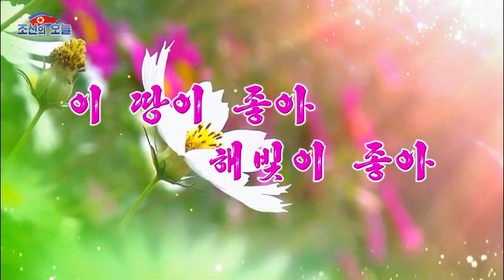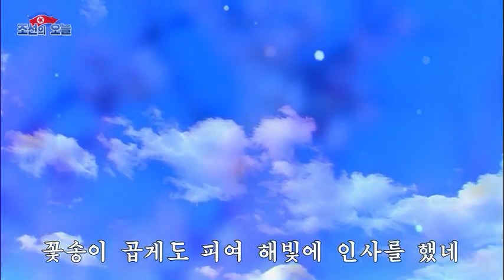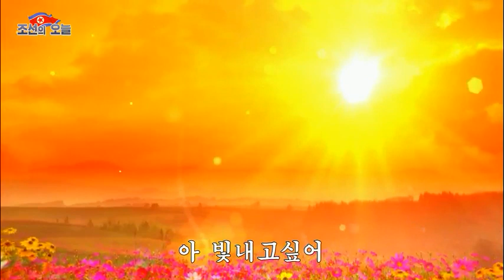[화면음악] 이 땅이 좋아 해빛이 좋아